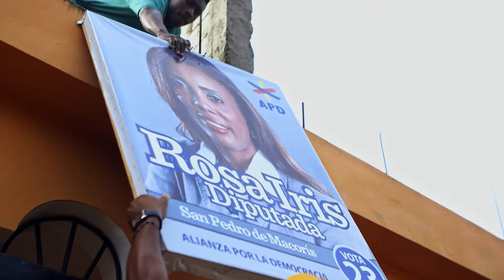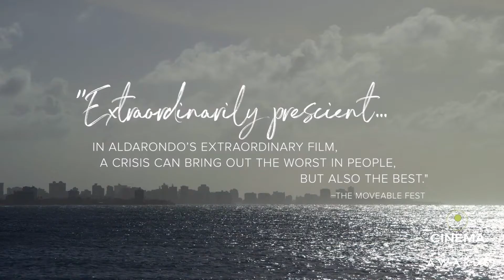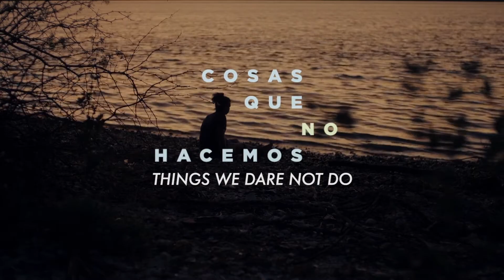12th Annual Cinema Tropical Awards